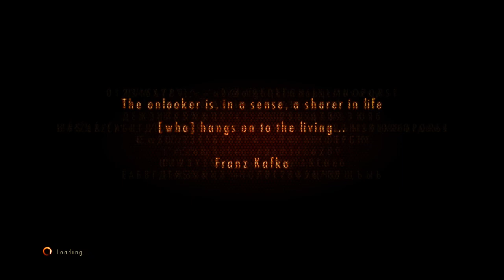Let's Play Resident Evil: Revelations 2 012 - Where Life Begins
With Natalia's bombshell successfully dropped in the plot, we catch up with Claire and Moira to see where they went after the radio tower. Seems it's a little shanty town, and they're not alone...